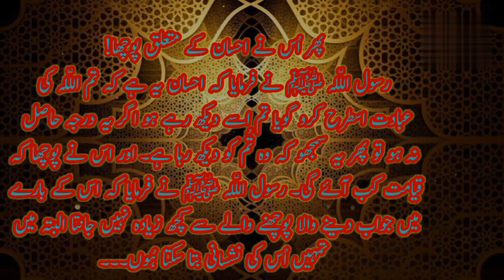Heeman Keya Hai? Hadees Shareef | Aqwal A Zahreen | islami Bathe | Suno Hadees | islamic Storys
Asalam Alikum Dosto Ma Apna Hes Channel par  Hadees Nabvi hazrat Ali K Aqwal Hor Bahot Sa islami Vedio Aplod Karta Rehta Hun To Ap Logo Sa Gozarish Hai K mera